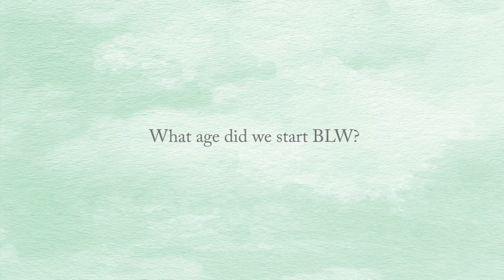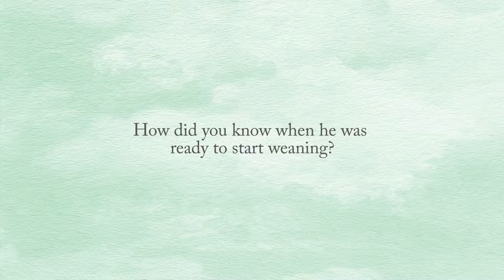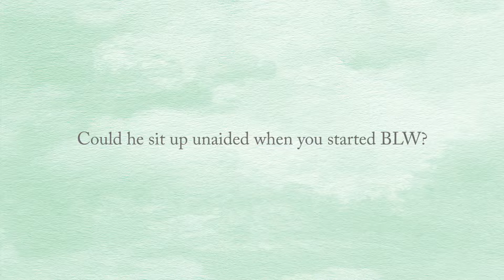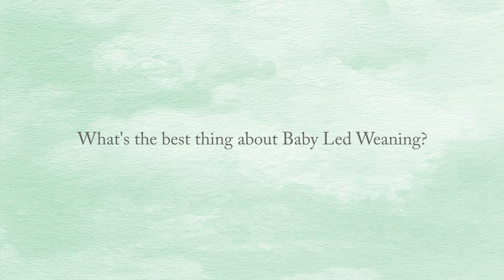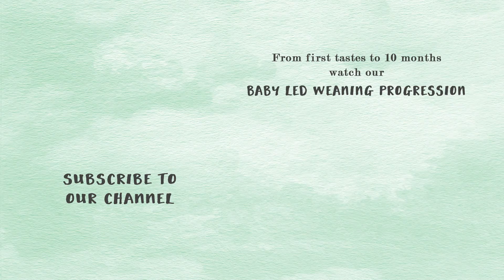GETTING READY TO START BABY LED WEANING - 10 QUESTIONS ANSWERED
I'm currently following baby led weaning with my third baby. In this video, I answer 10 questions that I get asked frequently as a result of my popular baby led weaning progression video.

 I'm Chloë. I live in London, UK, with my three boys, aged six and under, and my boyfriend, Sam.  And my absolute favourite thing in the world is documenting our family story through words, videos, and photos.

I started my blog when my firstborn was a baby. I was 25, and my whole world had changed with an unplanned pregnancy. I felt lonely and bored and was hoping a blog might help connect me with like-minded parents whilst also giving me a much needed creative focus.

Our sudden ascent into parenthood was messy, life with kids is messy, and so is the state of my head at the best of times- hence Sorry About The Mess.

Things are much more settled in our life now. I've gone on to have two more children, and you'll mainly find me chatting about house renovations (we bought a fixer-upper), my motherhood experience so far, and plans for our upcoming wedding!

As well as blogging and vlogging, you can find me chatting away daily on Instagram.

The digital record, that's for me, really. So I'll be able to look back and recall every fibre of the happy moments, the everyday moments, and the big life events that make up our family story.